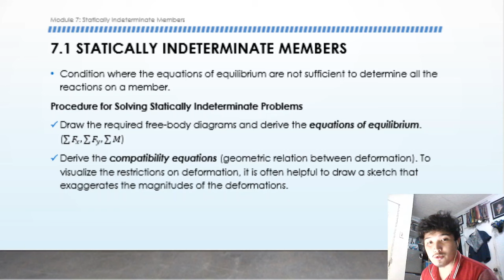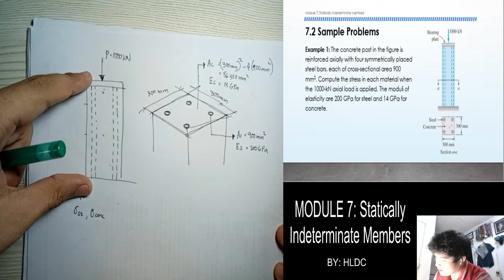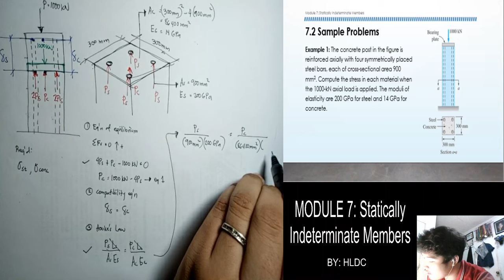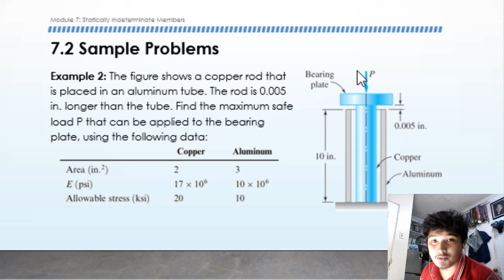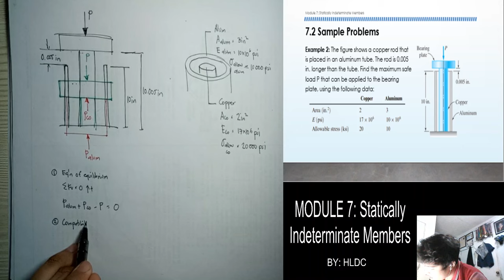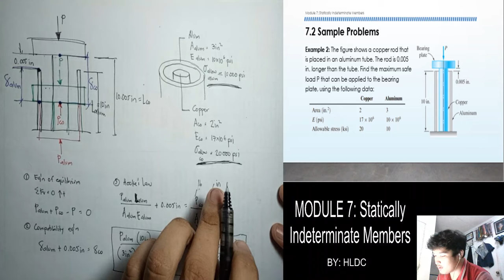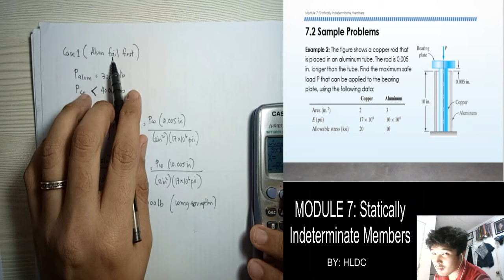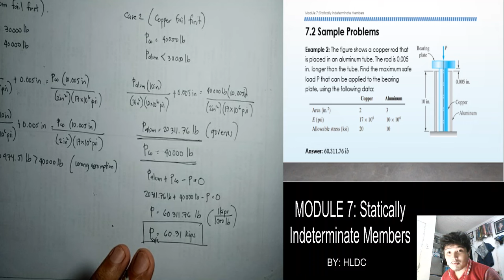MODULE 7 (part 1) - Statically Indeterminate Members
This video presents problems related to axial deformation which is not solvable by equations of equilibrium alone.